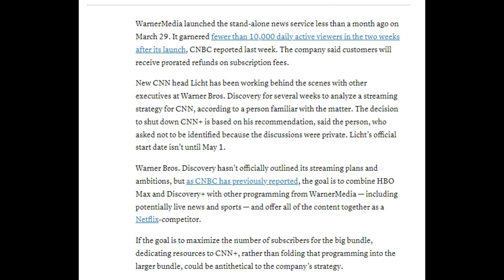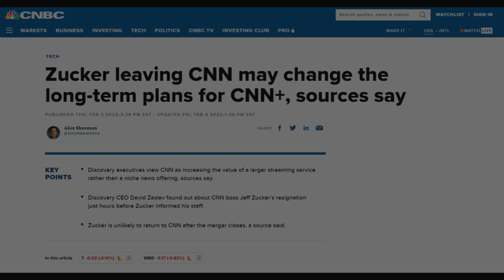What Killed CNN+?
Today ACE talks about the upcoming demise of CNN+ following its abysmal performance, and while this is no doubt a victory for those who value free speech and honest reporting, it may not be quite as big a victory as first thought.